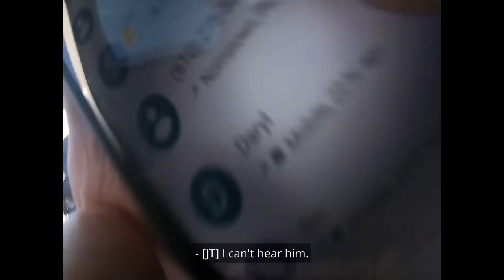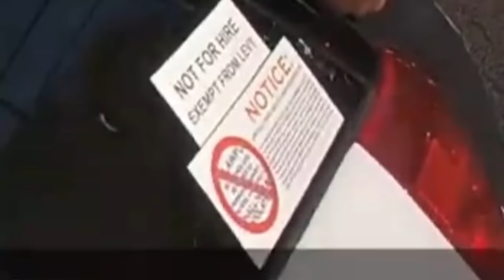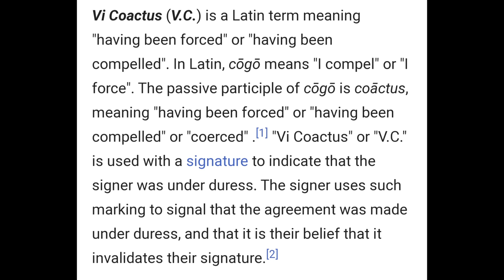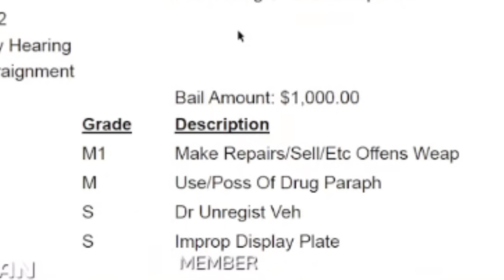Sovereign Citizen Calls His "Guru" For Help During Traffic Stop | Still Gets Arrested